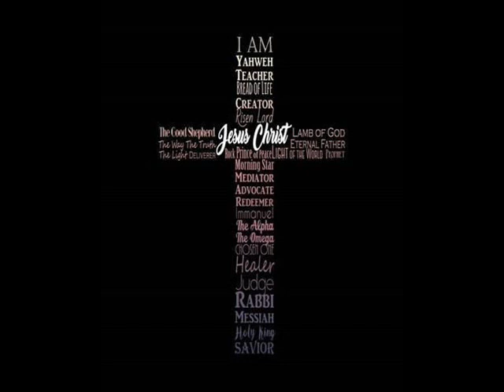REFLEXÃO EM LUCAS 24. 45-47 (EDGAR ANDREWS)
Então abriu-lhes o entendimento para compreenderem as Escrituras. E disse-lhes: Assim está escrito, e assim convinha que o Cristo padecesse, e ao terceiro dia ressuscitasse dentre os mortos, e em seu nome se pregue o arrependimento e a remissão dos pecados, em todas as nações, começando por Jerusalém (Lucas 24.45-47).